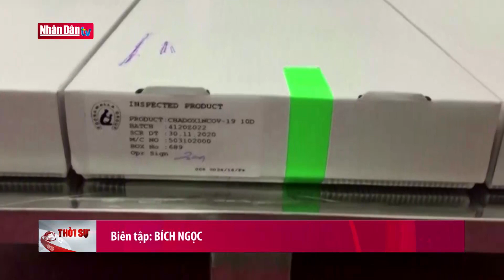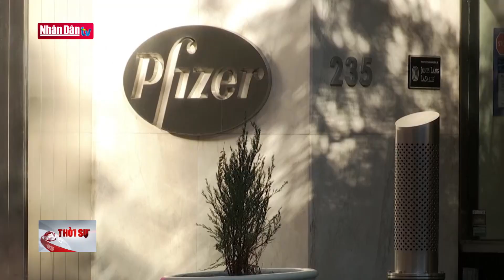Tin tức quốc tế chiều ngày 29-7-2021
Tin tức quốc tế chiều ngày 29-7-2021 | Truyền Hình Nhân Dân
1. Dự Báo Thời Tiết Hôm Nay